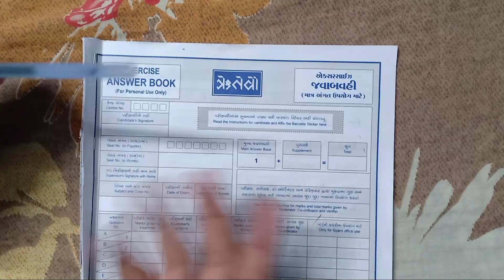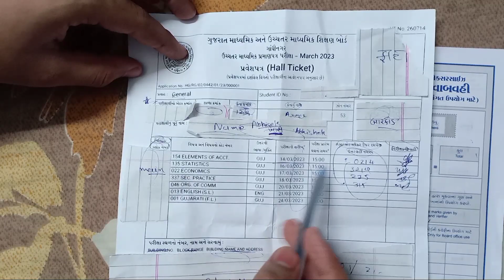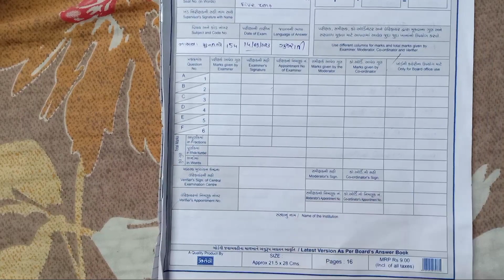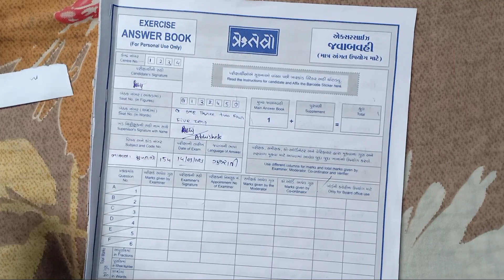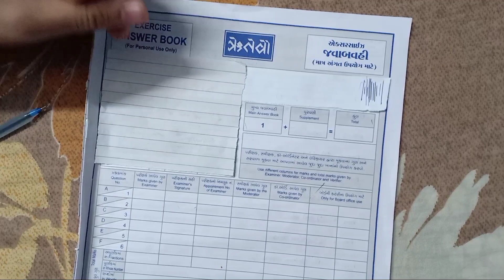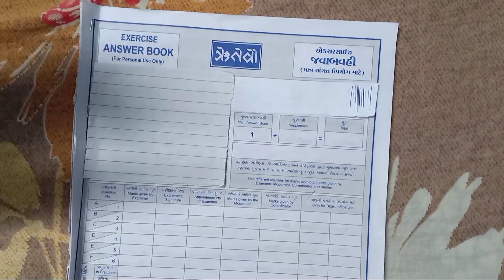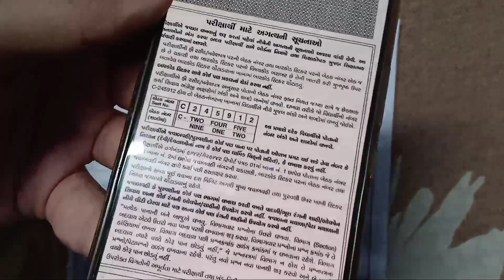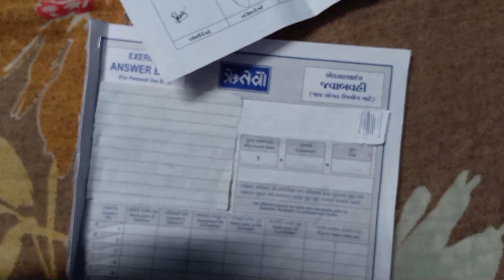How To Fill Details in Answer Book ? | Barcode Sticker & Khakhi Sticker | Board Examination#board